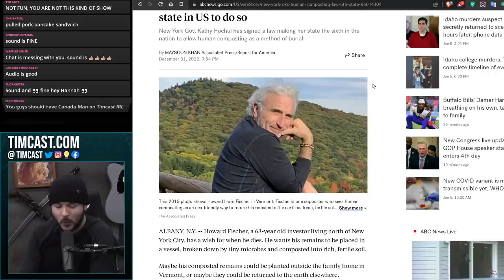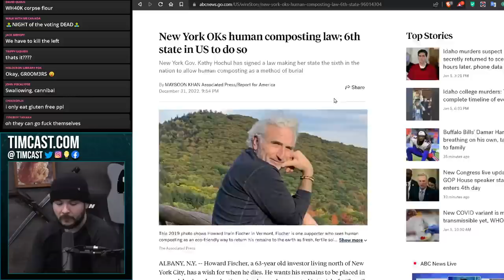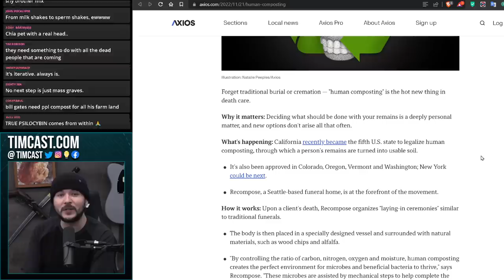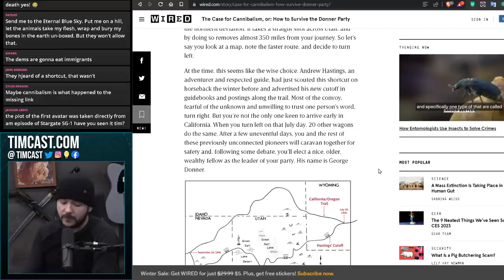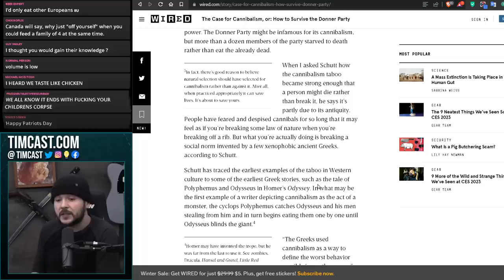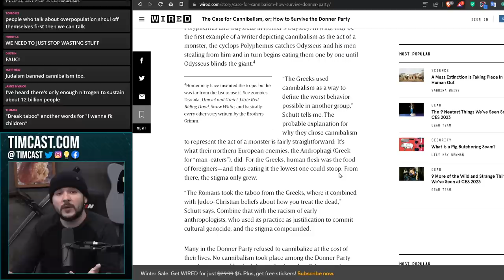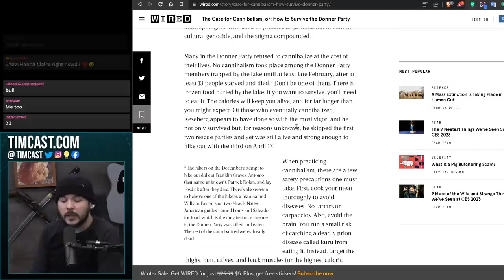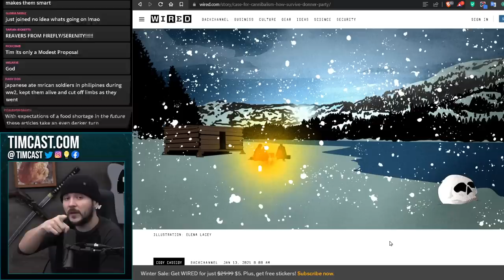New York Legalizes HUMAN COMPOST, WIRED Argues You MUST Eat Human Meat To Survive